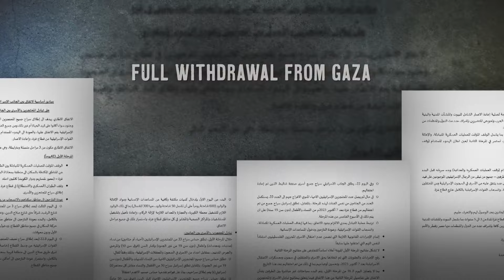US halts weapons shipment to Israel over concerns of full-scale assault on Rafah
The Pentagon has confirmed it paused a shipment of bombs to Israel amid concerns over their potential use in Gaza.